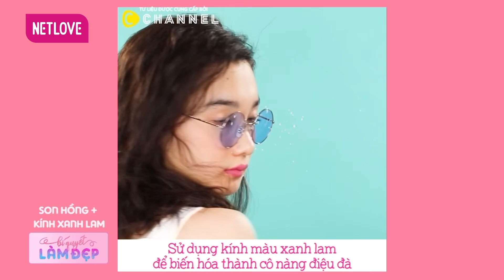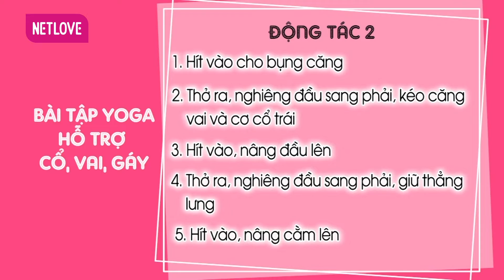Khỏe Đẹp Mỗi Ngày - Tập 03: Biến hóa với nhiều kiểu tóc khác nhau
GIỚI THIỆU CHƯƠNG TRÌNH:
Khỏe Đẹp Mỗi Ngày là cẩm nang đa dạng, phong phú, hấp dẫn và thiết yếu như: cung cấp các mẹo làm đẹp, trang điểm nhanh, tư vấn thời trang, rèn luyện sức khỏe, vóc dáng, các phương pháp thẩm mỹ hiện đại, các sản phẩm làm đẹp, thực dưỡng... dành cho chị em phụ nữ.